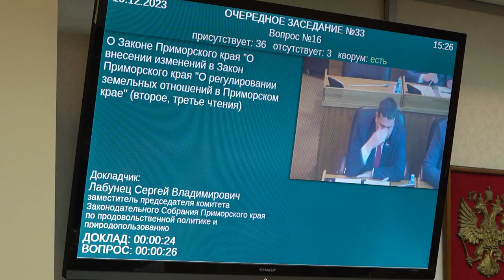Герои СВО смогут бесплатно получить землю в Приморье.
В Приморье расширили перечень льготных категорий граждан, которые имеют право на бесплатный земельный участок. Соответствующие корректировки в краевое законодательство одобрили депутаты Заксобрания региона на очередном заседании.